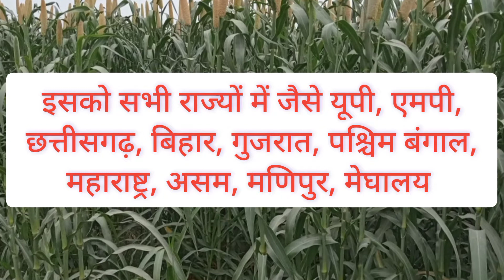बाजरा की धान्या की एमपी 7171 हाइब्रिड वैरायटी। Dhanya Millet MP7171 Hybrid Variety।। बाजरा की खेती ।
इस विडियो में हमने किसी कंपनी या प्रोडक्ट को प्रमोट नहीं किया है और नहीं प्रचार किया है यह वीडियो केवल एजुकेशन पर्पज से बनाई गई है जिससे किसान भाइयों को सही जानकारी मिल सके।